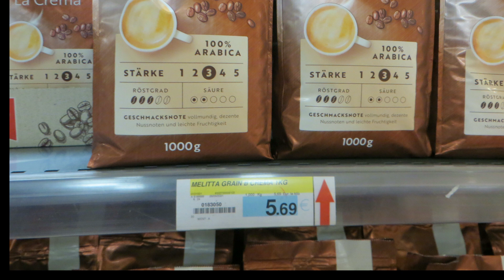Tanken für 1,49 Kaffee, Zigaretten Alkohol.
Ein Besuch in Wasserbillig lohnt sich immer. Es gibt dort ein großes Sortiment an Kaffee, Alkohol, Tabak, Soft und Energydrinks und weiteren Produkten bei denen Sie in Luxemburg sparen können. Sie finden viele bekannte Marken zu dauerhaft günstigen Preisen. Besonders ist auch die Whisky Schatzkammer. Hier finden sie hochwertige Whiskys aus aller Welt.
10 kg Kaffee darf jeder mit über die Grenze mitnehmen aber nur zum Eigengebrauch! Sekt und Schaumwein meine ich sind es über 100 Liter aber Informiert euch im Internet auf der Zollseite da seid ihr ganz sicher. Viel Spaß beim Besuchen. Die Haftung auf Schaden­ersatz wegen Verletzungen von Gesundheit, Körper oder Leben und grob fahr­lässiger und/oder vorsätzlicher Verletzungen meiner Pflichten als YouTuber bleibt uneinge­schränkt.